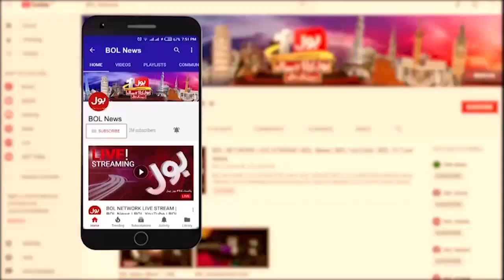Peshawar Dhamaka Updates | Martyred Constable Naseem Shah Son Emotional Statement | Breaking News